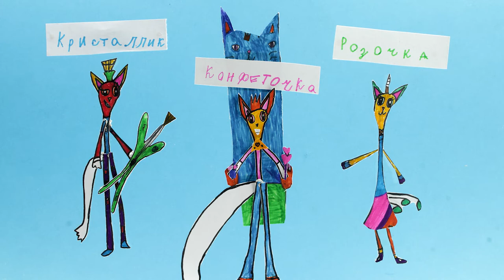Розочка и её две сестрёнки